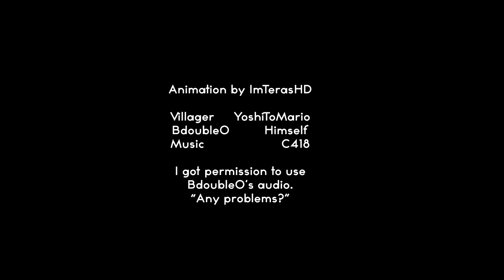Animation Tributes | BdoubleO100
Thanks BdoubleO, for being a youtuber!
This might become a series if it get's enough attention! maybe I could make tributes for more youtubers that I like!